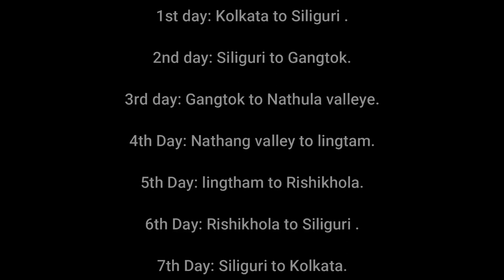Old silk route sikkim..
Sikkim is one of my favorite place.I don't know why I run to sikkim again and again.The scenery of  sikkim draws me towards sikkim like a magnet.Sikkim is such a beautiful place that every time I go there I feel to come once more,.Those who have not gone to sikkim please visit once...then you will feel the charm.